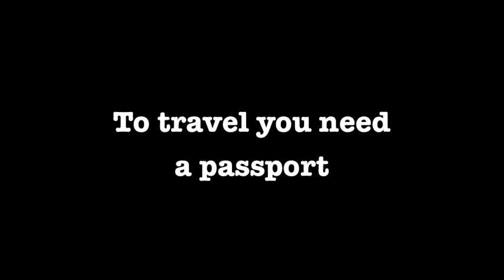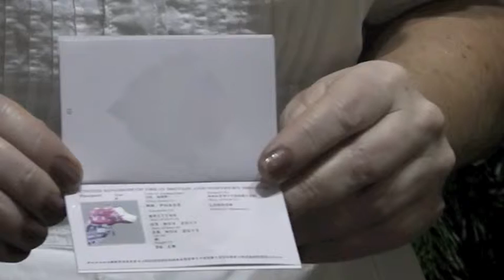Uffizi - Agnetha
Agnetha, Mr Phase's creator talks to Biagio Morreale about the story behind the dog commissioned by The Shape Strategic Marketing & Branding.